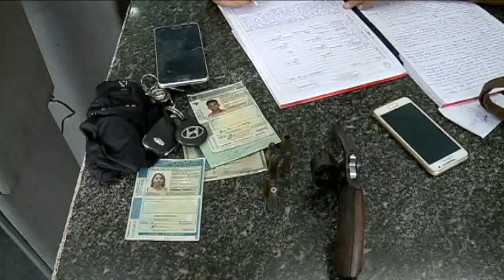MANDANTE COMERCIANTE OLINDA [ BGM 10 04 2019 ]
Funcionário de comerciante vítima de latrocínio, em Olinda, é preso suspeito de participação no crime.